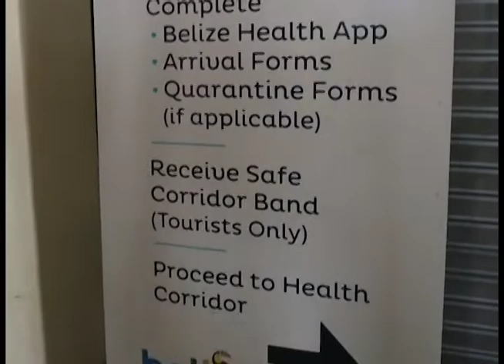Exemptions for Local Tourism; but Reservations Needed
Now tourist destinations such as San Pedro, Caye Caulker, Hopkins and Placencia, curfew begins at nine p.m. and not seven o’clock like the rest of the country.  While residents are allowed to spend time at resorts across the country, ComPol breaks down what will be expected of them who will be traversing the various highways to get to and from their destinations.